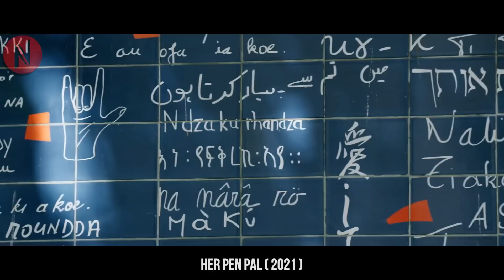Girl Surprisingly Chooses Her Ex As Best Man For Wedding, Didn't Expect This Coming | Movie Recap